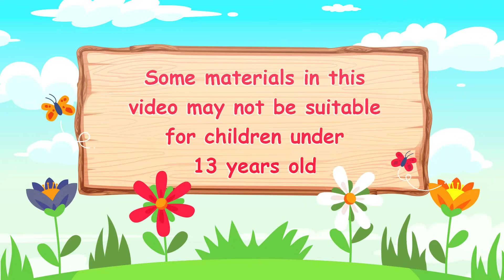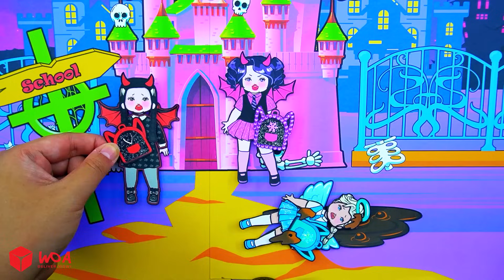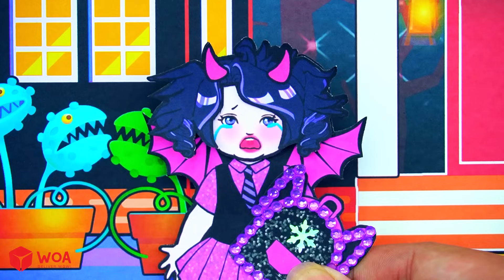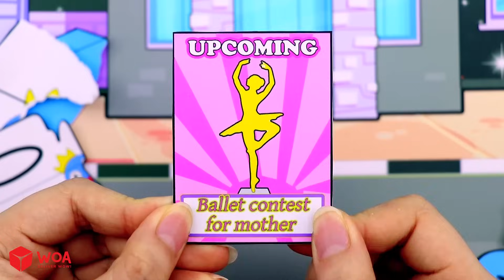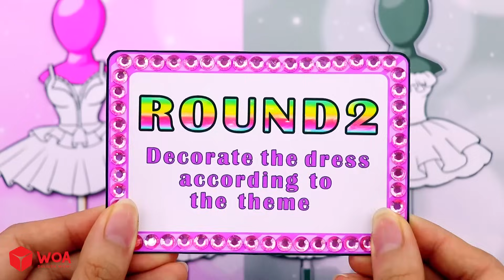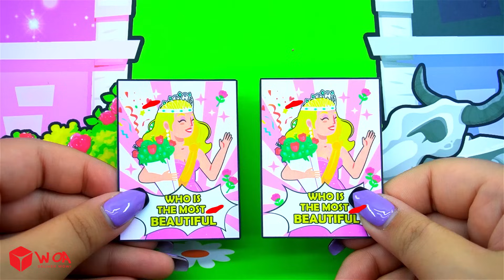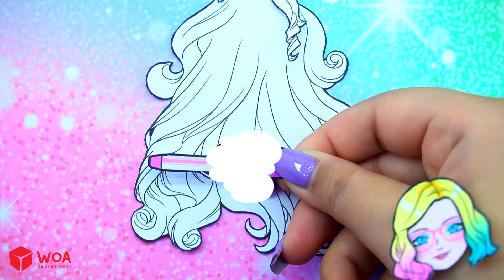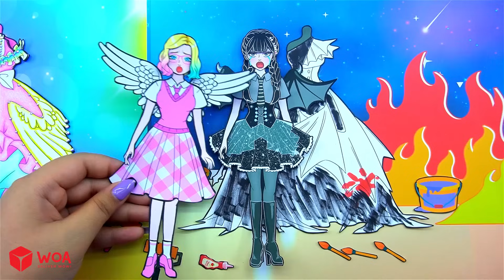[🐾paper diy🐾] Good VS Bad Rapunzel Angel vs Demon Ballet Dresses | Barbie Contest Storytime